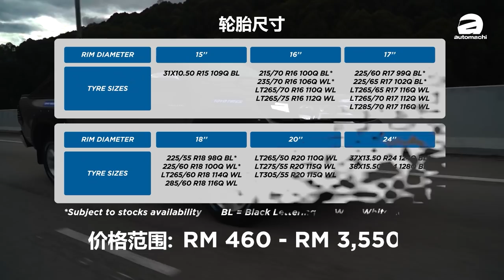Toyo Tires Open Country R/T 轮胎好不好？Toyota Hilux 车主和你分享心得！（车主分享）｜automachi.com 马来西亚试车频道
你是不是一个平常喜欢 Off Road，但是实际你的SUV/皮卡还是在市区驾驶比较多的人？你要找一款适合这样使用需求的轮胎吗？实际上 Toyo Tires Open Country R/T 这个新系列的轮胎应该蛮符合你的需求，不过由于这个轮胎算是比较新的系列，因此市面上比较少这个轮胎的使用感！

不过刚好我们的朋友是 Hilux 车主，而刚刚好他也是使用者轮胎的车主，因此我们就请他来和你分享一下 Toyo Tires Open Country R/T 的使用心得，最近在为你的皮卡找轮胎的话就千万不要错过了！